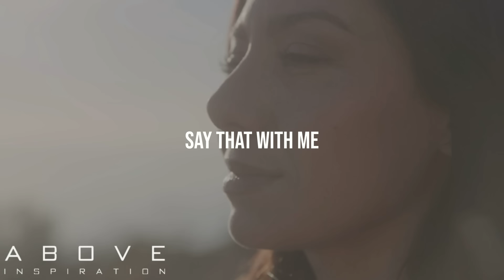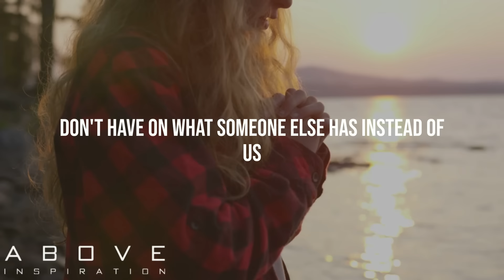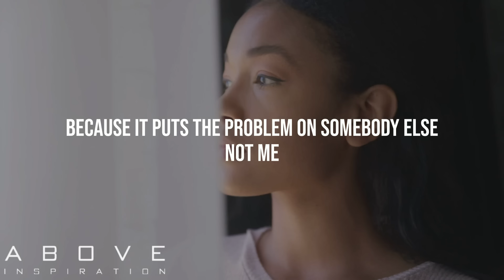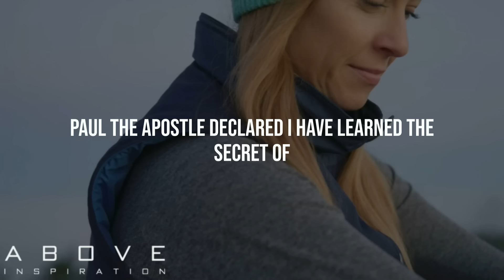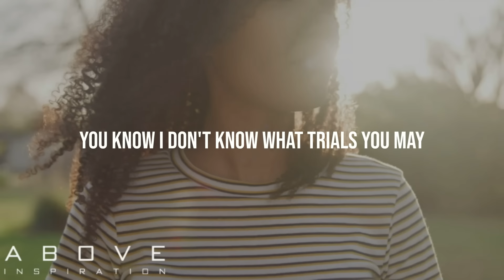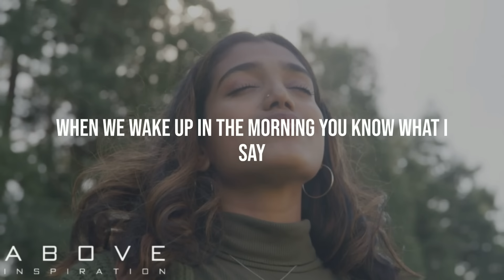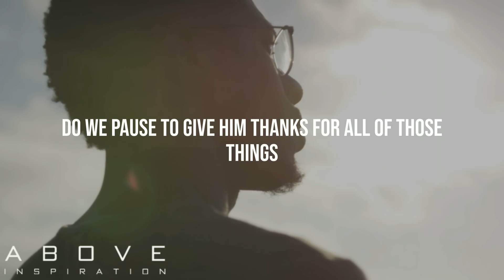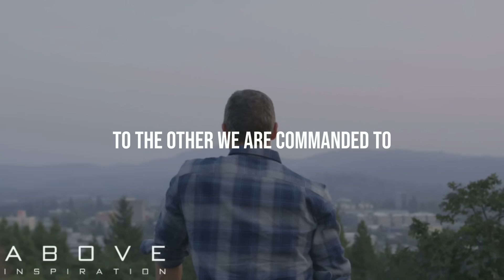GRATITUDE CHANGES EVERYTHING | Stop Complaining & Start Thanking God - Morning Inspiration & Prayer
Every morning we have a choice to complain or be grateful. Every day we should praise God and give Him thanks. Let us remember all the good things that God has done. It is only with gratitude that life becomes rich. So, stop complaining and start living a life of gratitude.

Speakers:
Wayne Cordeiro
Matt Hagee
James MacDonald
Will Gravely
Kyle Idleman
Joel Osteen
Nate Heitzig
Rick Warren
Kyle Lum
Jonathan Pokluda
Rick Godwin